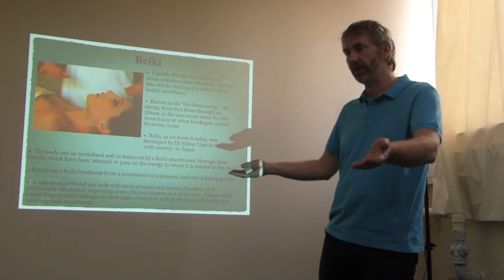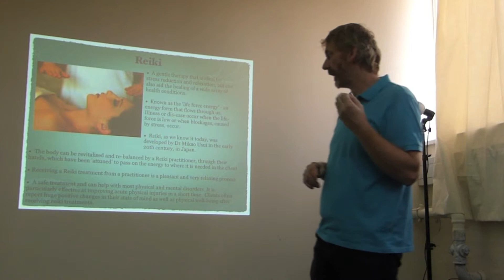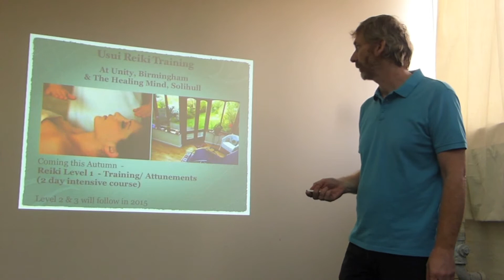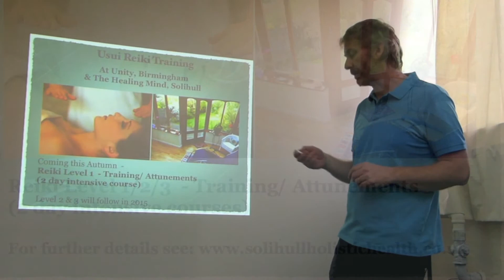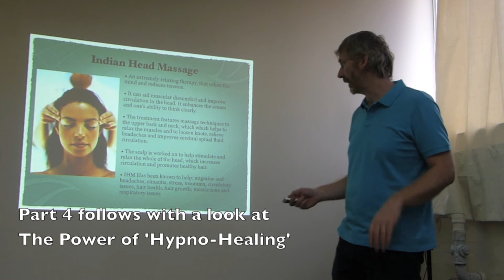The Healing Mind (Part 3) - Reiki & Indian Head Massage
Rob Buckle, talking at Unity in Birmingham, details the many benefits of the alternative therapies of Reiki and Indian Head Massage.